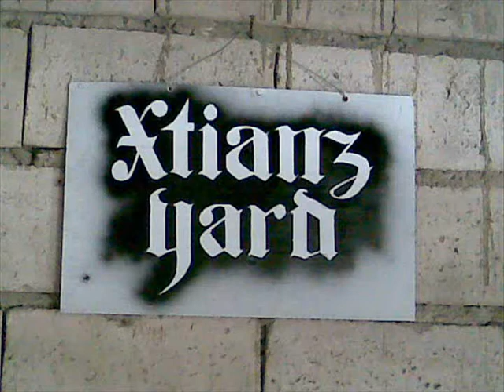Xtianzyard Chihuahuas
Some Chihuahua playtime!!! with a nice background music